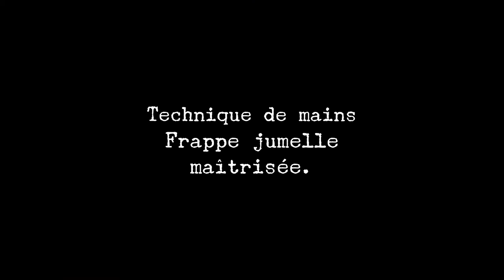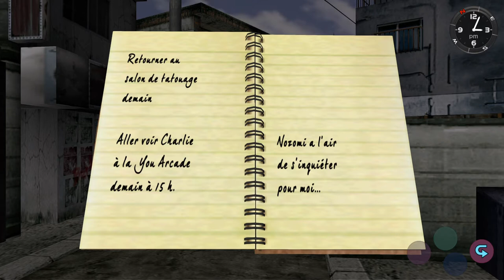PS4 : Shenmue - LP # 07 ~ À la rencontre de Charlie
Découvrez la plus étonnante forme d'interactivité jamais expérimentée hors du mande réel ! Shenmue est une passionnante et captivante aventure animée dans un magnifique monde en 3D. Tout votre environnement est interactif : des centaines de personnages vous aideront, mais votre progression sera freinée par des combats que vous devrez remporter en utilisant les techniques apprises. Vous pourrez aussi profiter des nombreuses rubriques disponibles en ligne sur la homepage du jeu. Shenmue est plus qu'un jeu, c'est une experience interactive unique.

N'oublie pas de laisser un pt commentaire, de même un pt pouce bleu si tu as aimé la vidéo, de t'abonner et d'activer la cloche 🛎 pour ne pas rater d'autres vidéos 📹.
À Bientôt V.(^_^).V